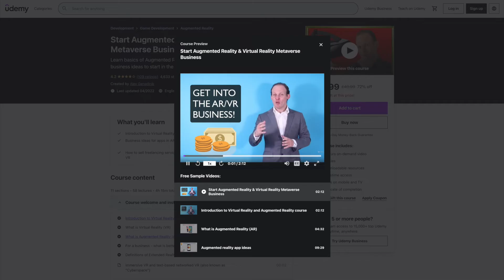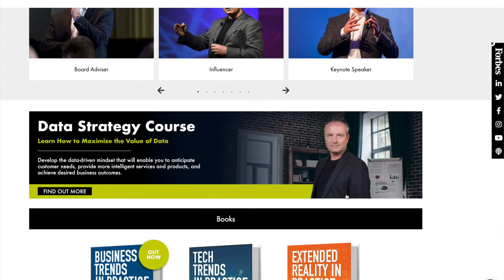The Most In-Demand Technical Skills – And How To Develop Them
Technical skills are becoming more important than ever and the most in-demand skills are evolving very fast. Here, we take a look at some of the most in-demand skills and how to develop them.